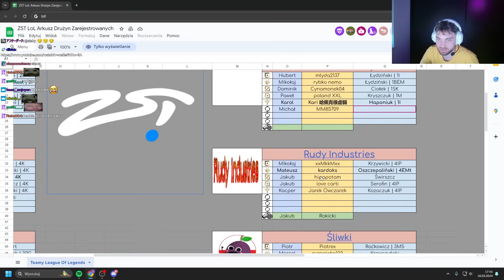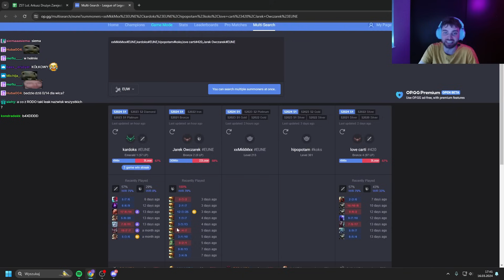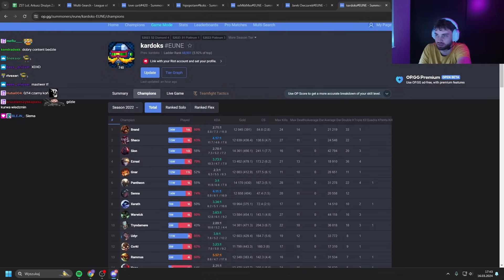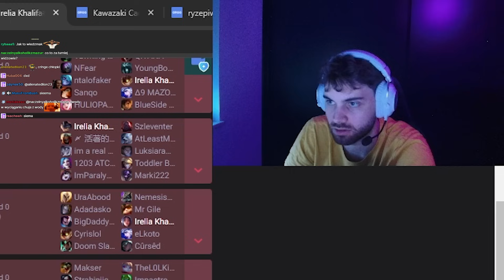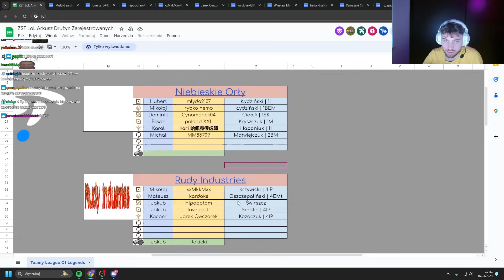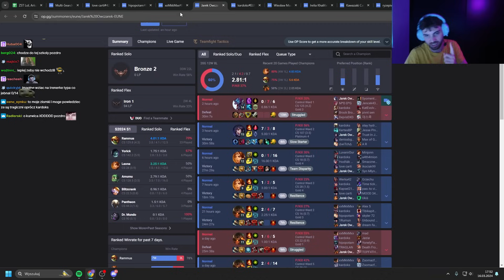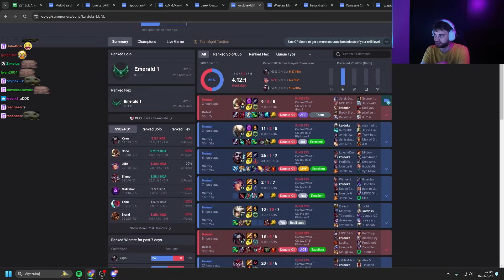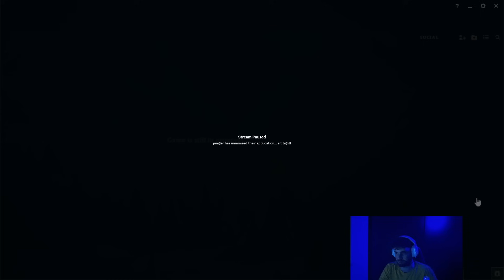ZOSTAŁEM COACHEM NA SZKOLNYM TURNIEJU LOLA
Montaż:ooomarcinek

0:00 intro
7:46 champion select
9:35 gra